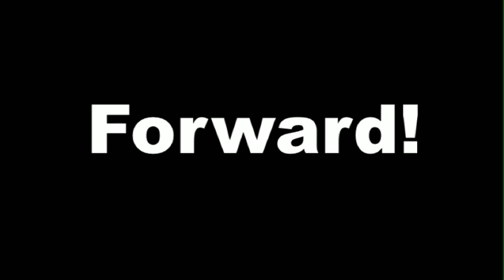Recall Walker Madison March 12 2011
A random encounter on the capitol square March 12th, 2011.